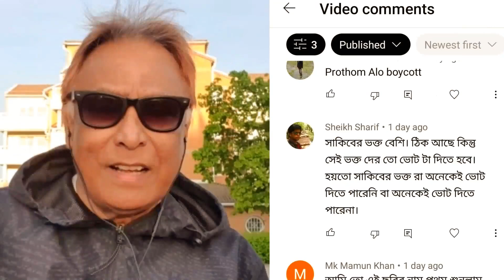শাকিব বিরোধীরা সাবধান | শাকিব ভক্তদের এভাবে অপমান করবেন না| Swapan Chowdhury | Euro Vlog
Euro Vlog is a infotainment channel. The content maker is a Bangladesh film producer and director Swapan Chowdhury. He made 26 Bengali feature film from last 15 years. Due to some family crisis and pandemic he is staying at Stockholm, Sweden.
We hope that he will be go back to Bangladesh after this pandemic situation and will start will film making.